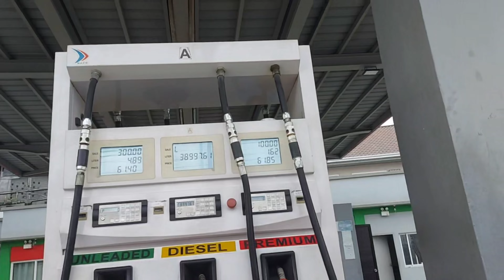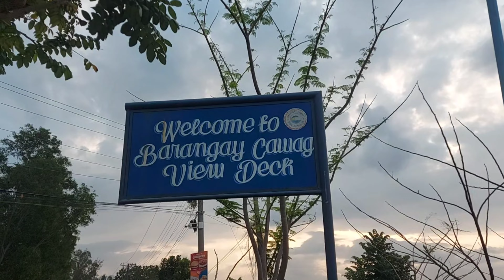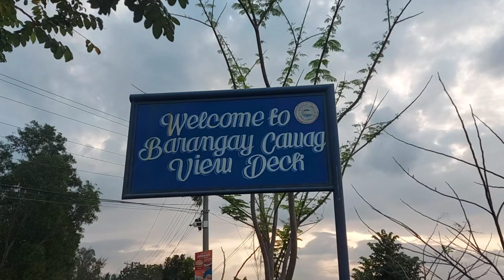CAWAG VIEW DECK | MORNING PASYAL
Come and visit the sight seeing attraction at Cawag View Deck here in our area. You can also have coffee here while waiting for the sunrise. Let's go